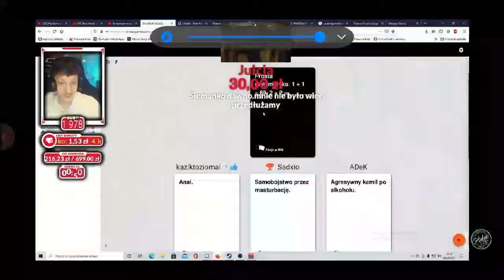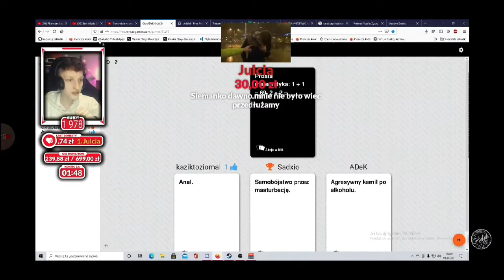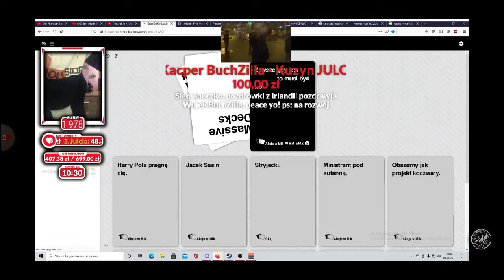Jak zrobić z 20 minut 33h live🤣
elo melo jak widac kolejny szocik z  małych donejcikow wiec pozdro

a i mam nowinke w tygodniu zaczynam strimki!!
wiecbedzie sie dzialo!!

Klasycznie zapraszam do łapkowania komentowania i wspierania